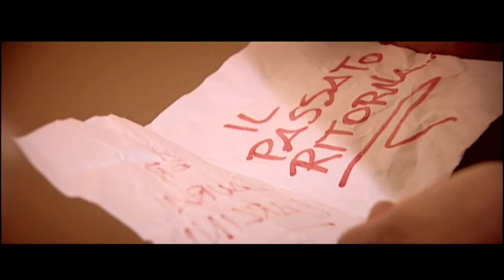TRAILER STORIE DI BORGATA HD CINEALTA UFFCIALE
REGIA DI: ENZO BASILE Aiuto Regia: Daniele Blando
Ass. Regia Matteo Nicoletta
MONTAGGIO R.V.M. MARKO CARBONE
Da una Idea di MIRKO ALIVERNINI
PRODUZIONE: STEFANO SARCINA
Sceneggiatura: Daniele Blando, Domenico Domingo, Mirko Alivernini.